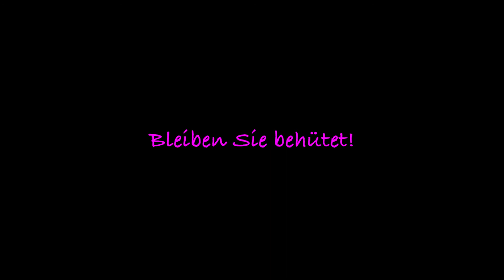Zusammen!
Gut, dass wir einander haben!
Genau! Es ist schön, dass die Politik uns wieder erlaubt, miteinander Gottesdienste zu feiern. Wir arbeiten auch daran, für uns in Wellerode gute Konzepte zwischen Spiritualität und Hygiene zu finden. Und ob in der Kirche, im eigenen Garten oder im Haus, es ist eines das allerwichtigste, nämlich:
"Gut, dass wir einander haben!" (EG+78)
Dieses neue Video ist ganz besonders für die wunderbaren Frauen und Männer aus unserem Kirchenvorstand! Sie arbeiten im Hintergrund weiter! Gut, dass wir euch haben!
(Christoph, dir auch, danke!)